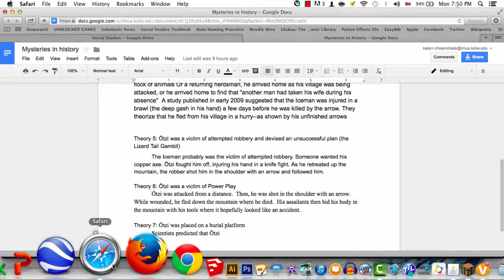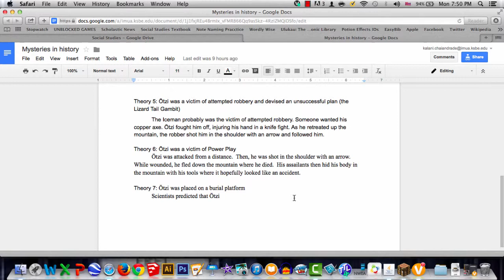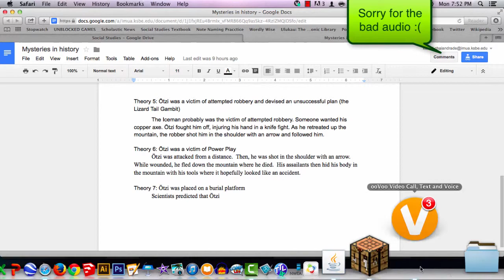6th Grade Prehistory Project